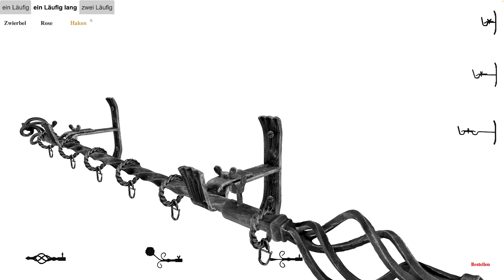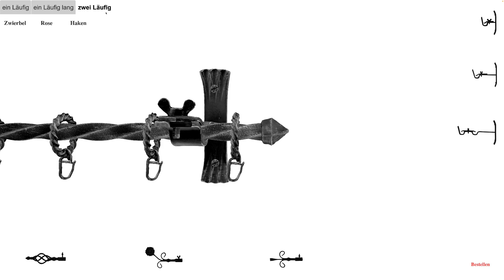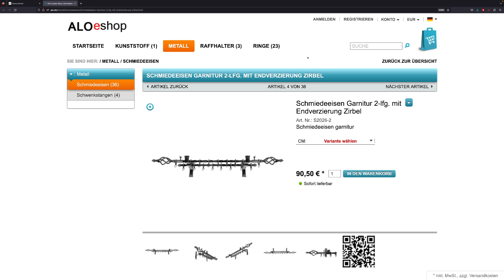alo.de neue 3d ansicht